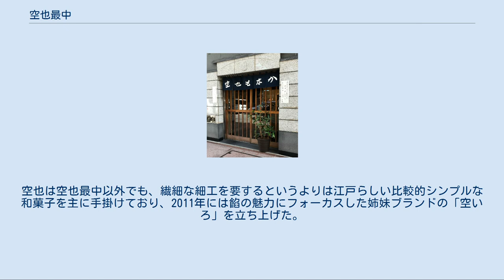空也最中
空也最中（くうやもなか）は銀座の和菓子店の空也が製造・販売する最中。
2、3口で食べられる小ぶりの瓢箪型をしており、焦がしたもち米の皮は中央に凹字で「空也」と刻まれ、中は小豆餡が入っている。
明治時代から作られ続け、入手困難な「幻の最中」とも言われる。
 隠し味なしでシンプルに小豆と砂糖で作ったすっきりと控えめな甘さの餡と、香ばしくほんのりほろ苦い皮のコンビネーションが空也最中の魅力であり、できたては皮がパリッとして餡が中から飛び出してくることもあるが、日数が経つと皮と餡が馴染んでサクッとした触感に変わる。
そうして日ごとに変わってゆく味わいの変化も空也最中の楽しみ方の一つである。
一年を通じ常温で1週間ほど日持ちし、硬くなった場合は数個まとめて鍋に入れて水を加え、汁粉にするのもよい。
 空也最中の一番の特徴は、「焦がし種」とよばれる香ばしい皮である。
皮は代々付き合いがある専門店の種萬に特注している。
瓢箪の形は、もち米で作った四角い餅を圧して型にしている（そのため跡が四角く残って見える）。
またそれを軽く焦がして風味をつけるが、これは空也の初代が、贔屓にしていた九代目・市川団十郎の楽屋を訪ねた折、団十郎が長火鉢の引き出しから最中を取り出して炙って勧めてきて、それが美味なのに感じ入ったのが始まりである。
中の餡は、店が入っている銀座のビルの7階で毎朝7時から仕込んでいる。
使っている小豆は北海道の契約農家が減農薬で栽培した「元気豆」で、それに白ざらめを加えて十分に火を入れて炊き、仕上げに水飴でつや出ししている。
添加物や保存料は使っていない。
餡を練るのに機械を使ってはいるが、煮え具合、水分の蒸発具合、香りなどは熟練の職人が入念に目を光らせ仕上げていっている。
餡を皮に詰める作業はビルの地下1階の機械で行っている。
空也最中は一日に約8000個が作られるが、人気が高く予約なしで買うことはほぼ不可能で、宅配などはせず店頭での現金販売しかしていない。
2017年時点で1個103円である。
 空也の店構え（銀座・並木通り） 空也の初代は、もとは畳屋として江戸城に出入りしていたが、大政奉還で職を失った。
そして、瓢箪を叩きながら踊る踊り念仏の関東空也衆で親しくしていた日本橋の榮太樓總本鋪の主人から、職人を集めて和菓子屋になることを勧められ、1884年に上野の池之端で店を創業した。
従って屋号の由来は空也上人であり、空也最中の瓢箪型も踊り念仏で使う瓢箪に由来する。
空也は夏目漱石をはじめ林芙美子、舟橋聖一など明治から昭和にかけての文豪たちから懇意にされ、『吾輩は猫である』など、彼らの作品の中で「空也もなか」や「空也餅」がしばしば登場する。
初代は跡継ぎがいなかったため、大番頭だった山口家がその後は代々店を継いでいる。
池之端の店は1945年の東京大空襲で焼け、1949年に三代目の知人の勧めで銀座へ移転し、木造二階建ての店構えで店を再開した。
1973年に現在のビルに建て替えて中に製造機械を導入した（それまでは全てが手作業だった）。
空也は空也最中以外でも、繊細な細工を要するというよりは江戸らしい比較的シンプルな和菓子を主に手掛けており、2011年には餡の魅力にフォーカスした姉妹ブランドの「空いろ」を立ち上げた。